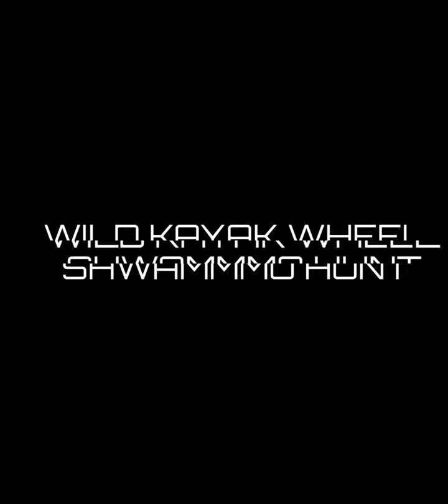Wacky Kayak Wheel- Shwammmo time!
tried our my kayak wheel with som success! craziness! One day, I'll figure out how to use that thing.